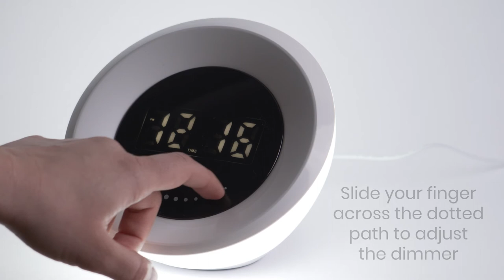Timo Alarm Clock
Digital clock with alarm function
Touch switch
2 colour modes: white or RGB
5W LED
400 Lumen
The Verve Design Timo Digital Clock Lamp will inject colour into your home environment. This clock lamp is designed with an integrated LED, colour-changing backlight. Choose from white or you can cycle through the full-colour spectrum or select a single colour.

Available at Bunnings